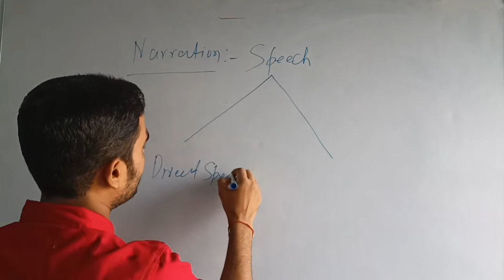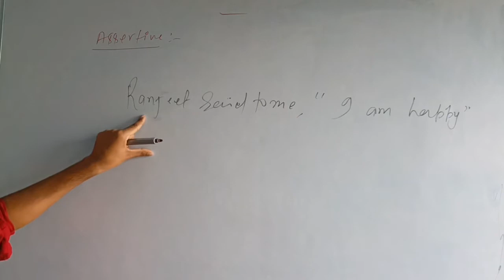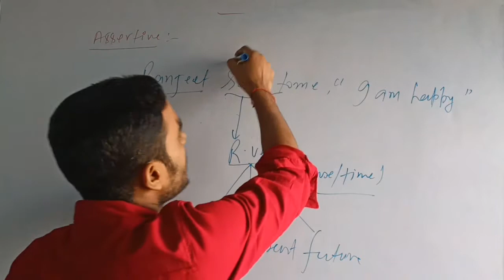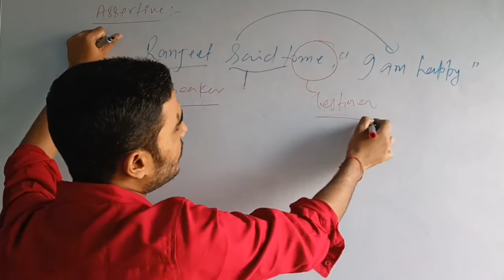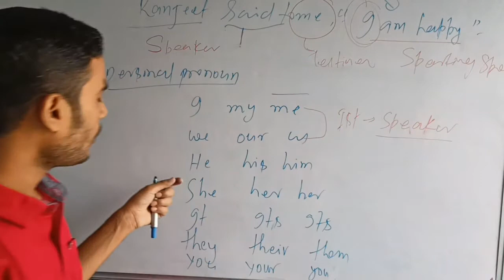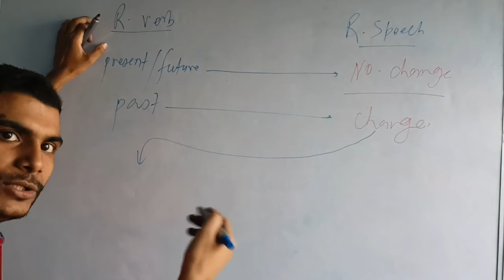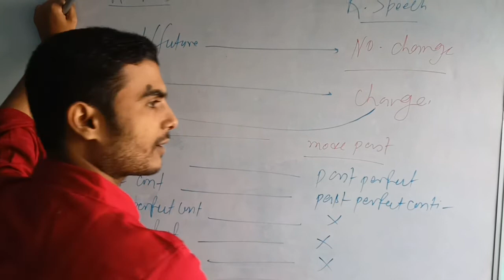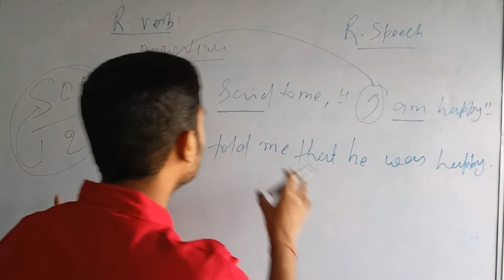🔴LiveNarration in Hindi I Direct and Indirect Speech in English I Narration Change/Rules For SSC CGL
Direct Indirect Speech/Narration Rules/Tricks in English Grammar in Hindi